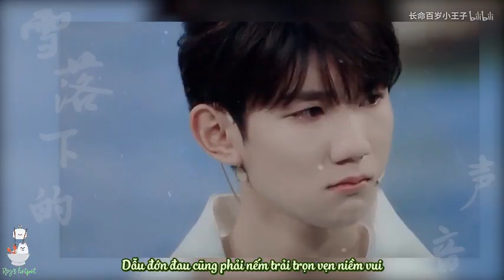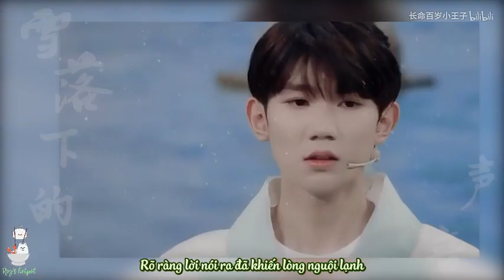[Vietsub] FMV Vương Nguyên - Thanh âm của tuyết rơi